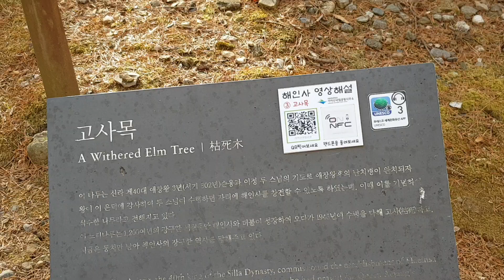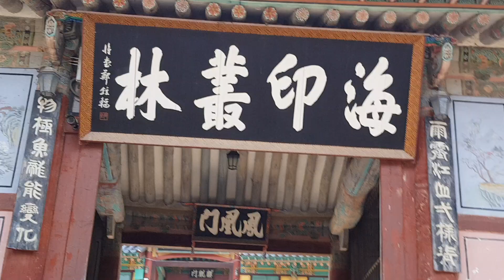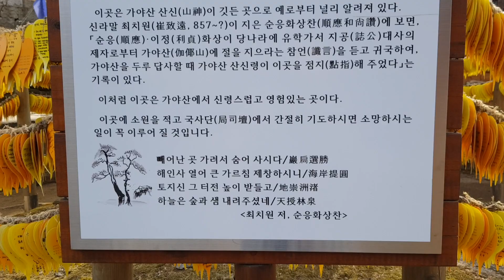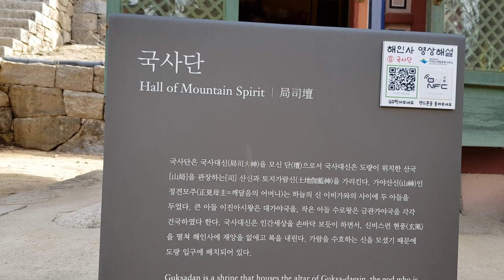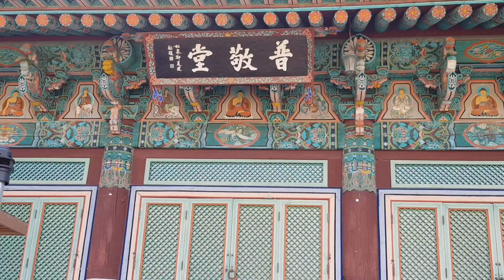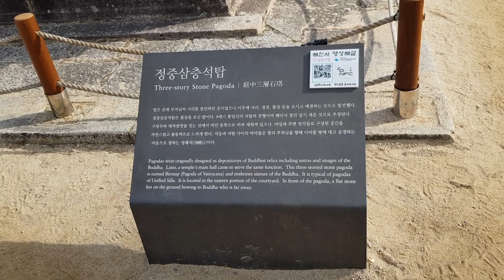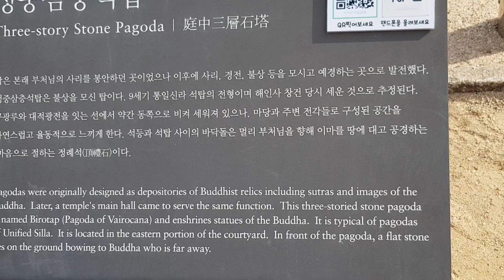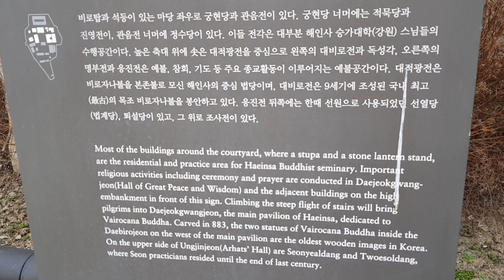해인사 일주문에서 대적광전까지